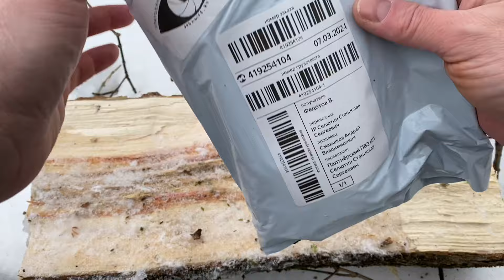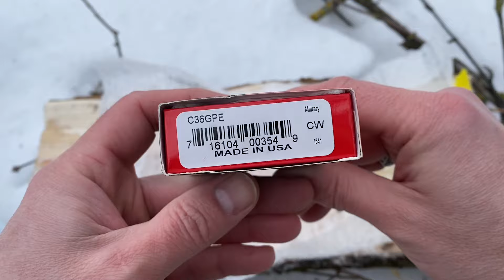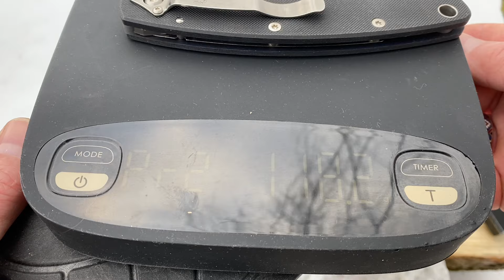Spyderco Military C36GPE распаковка лёгкий тест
Лёгкий, удобный, не показал но режет и бреет отлично) , на моих весах 118,3 гр, покупал на яндекс маркете в сплит продавец spbknife